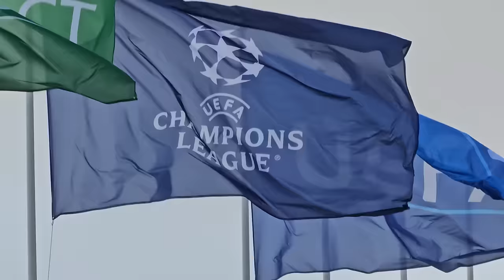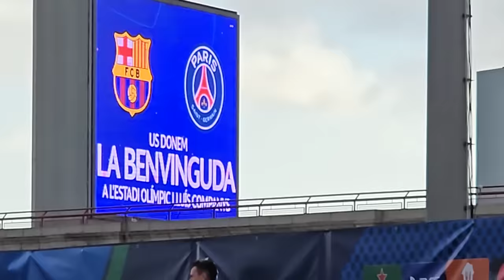JE VIS LA QUALIFICATION HISTORIQUE DU PSG CONTRE LE BARCA (Mohamed Henni je t'attends à Paris)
Collaboration commerciale
Commande ton maillot mystère et tes coques ici avec le code SAM10